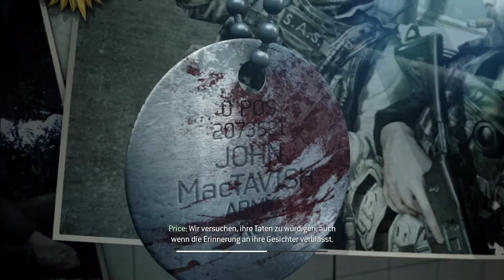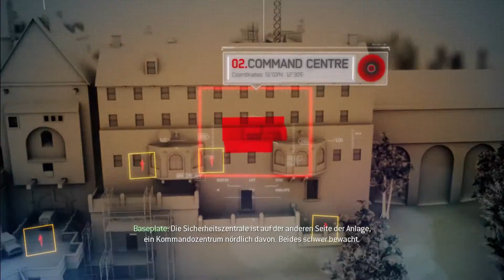Let's Play CoD Modern Warfare 3 #13 Die Festung [HD][GER]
Gespielt wir Call of Duty Modern Warfare 3 Singleplayer von mir dem guten Xerox, Viel Spaß